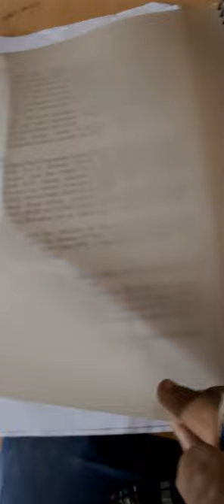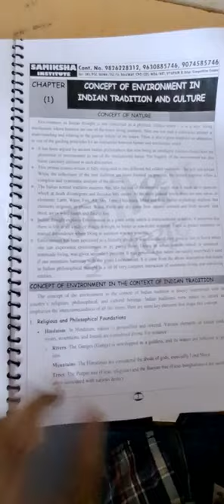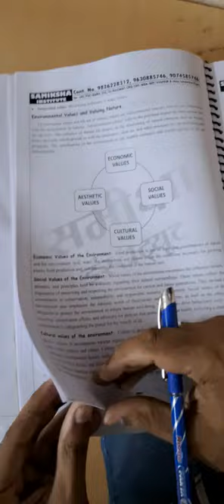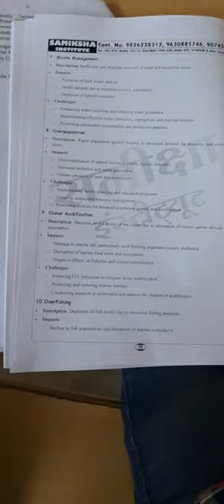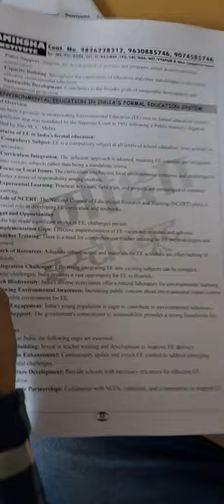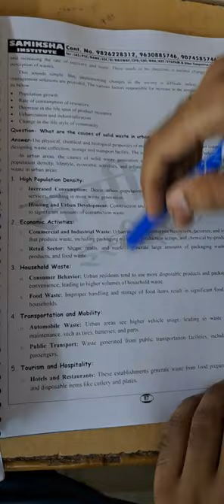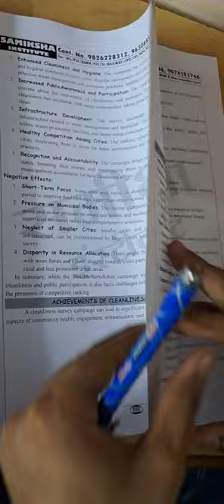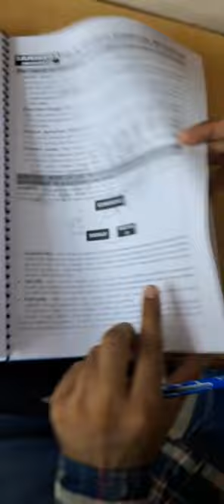समीक्षा इंस्टीट्यूट नोट्स | Samiksha Institute MPPSC Notes Review